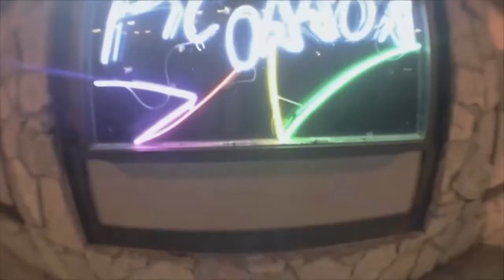K100 Battle League Presents: "Night of Top Tier" (TEASER)